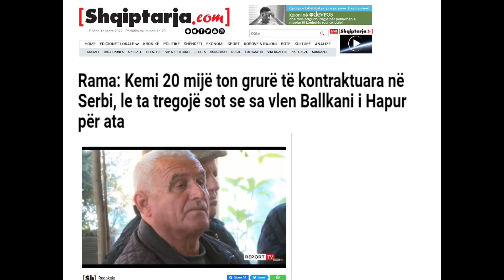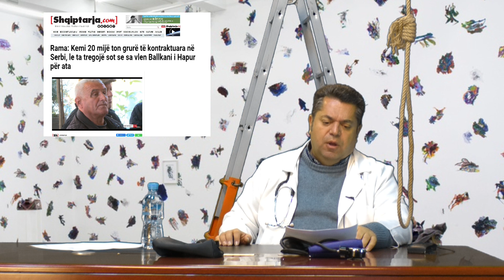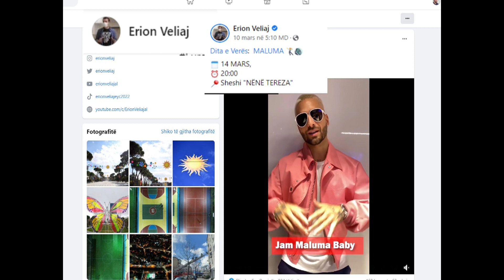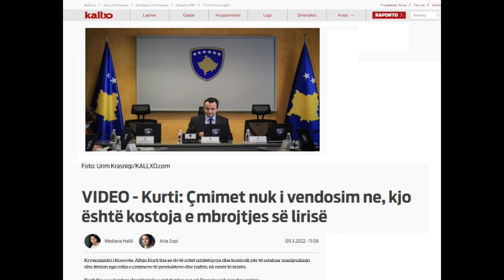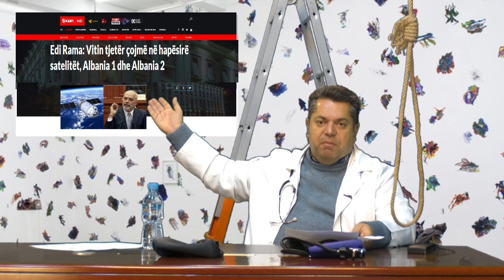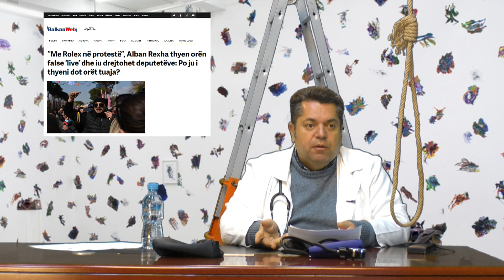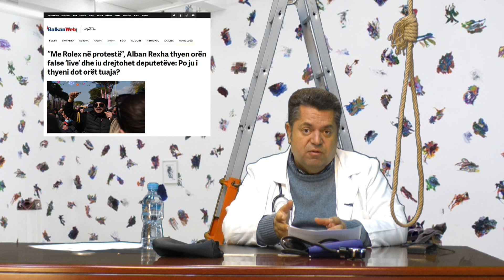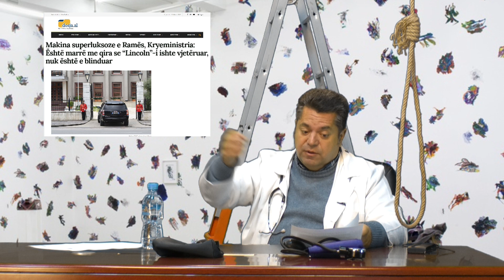I Pa Varur - Pjesa 2 - 14 Mars 2022